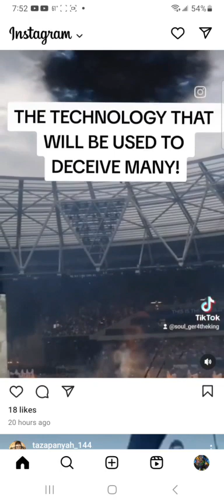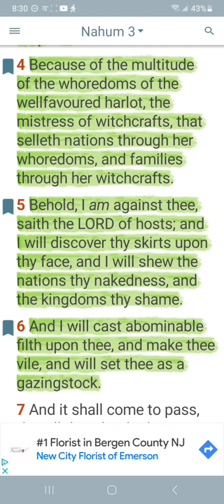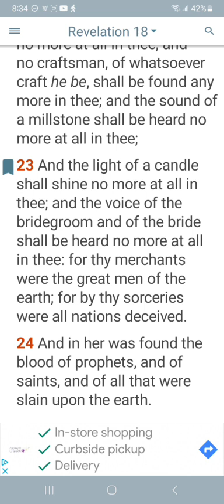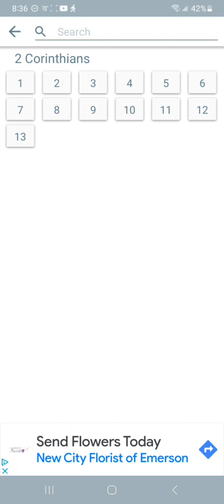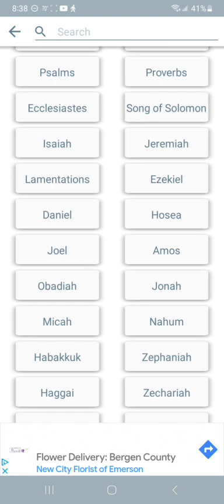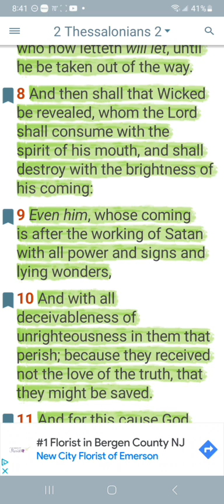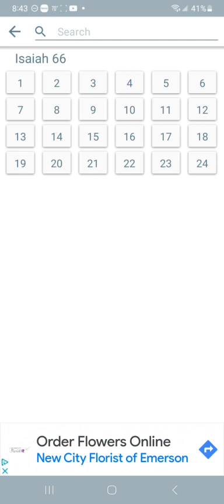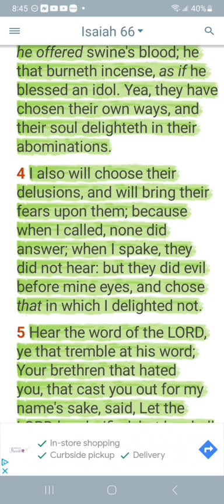These Devils are about to deceive Millions‼️